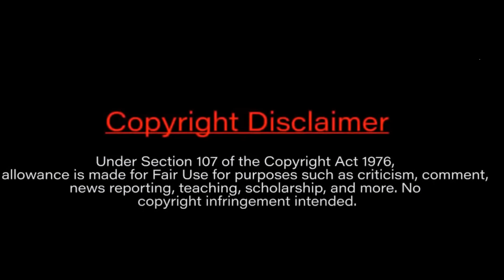GW2 PLAYER SPOTLIGHT : THE QUEENS OF GW2 : A REQUEST FROM AN INJURED ARMY PILOT